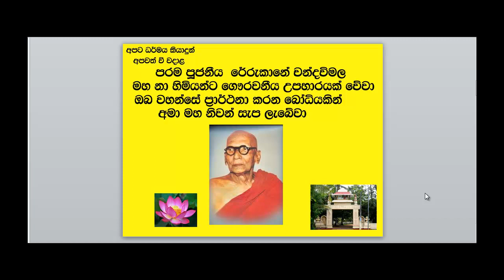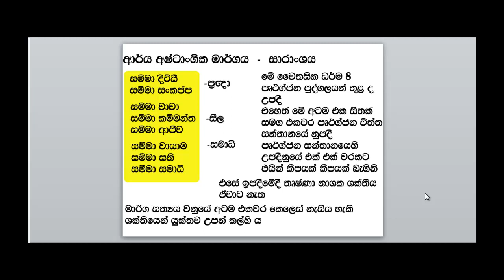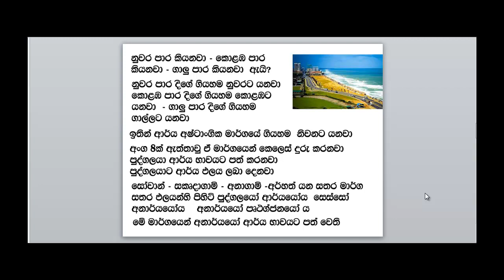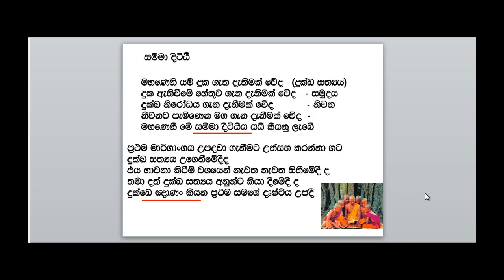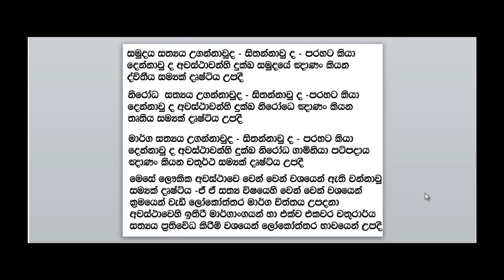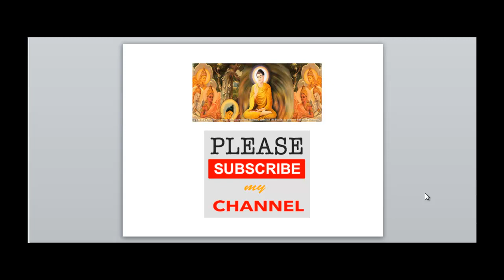AUDIO VISUAL ආර් ය අෂ්ටාංගික මාර් ගය සාරාංශය 1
SUMMARY  of Noble eight fold path by saralaguru